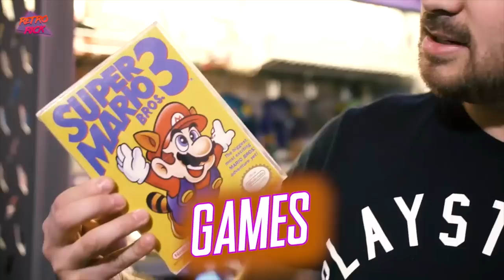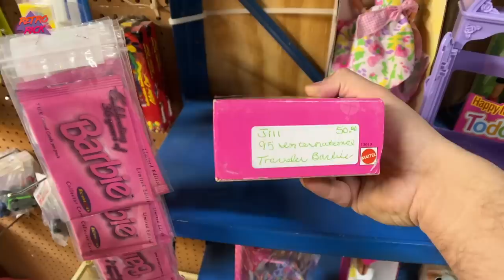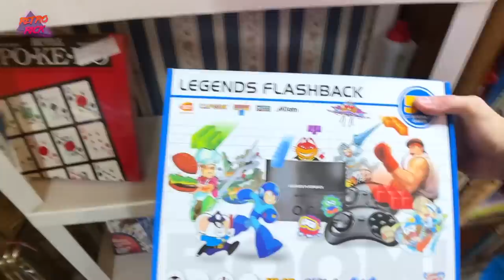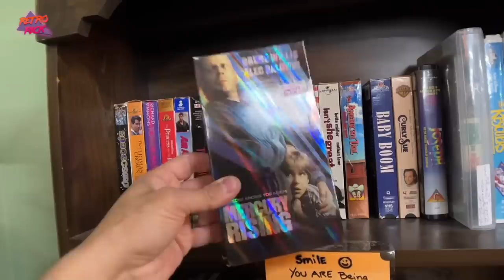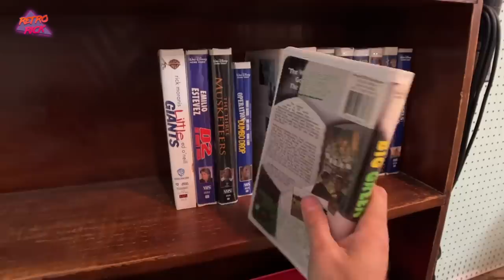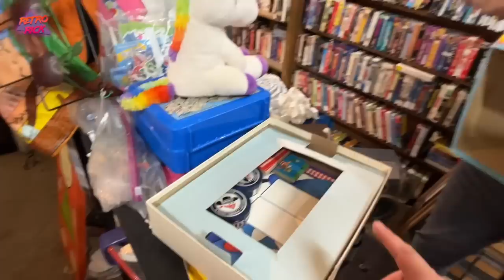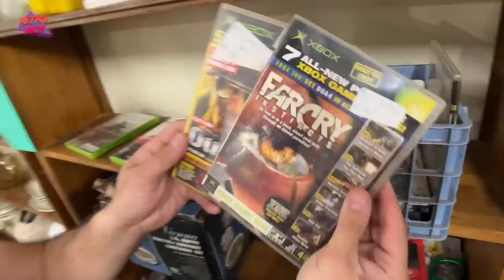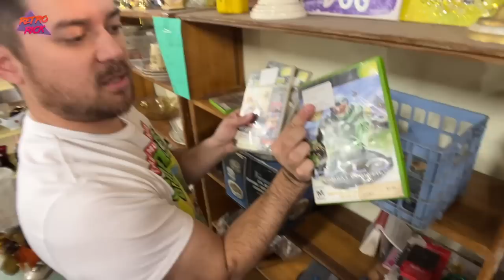At the RIGHT PLACE @ the RIGHT TIME! (Flea Market Hunting)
Timing is everything and today was the time to buy! Tommy and I hit up a Flea Market that we have never been to in our area and it was RAD! They have everything that we collect for. Always on the hunt for retro games, vintage toys and 80s / 90s nostalgia at Flea Markets, Thrift Stores & Garage Sales! Thank you guy as always for coming along with me on my live video game and toy hunt thrifting adventures!